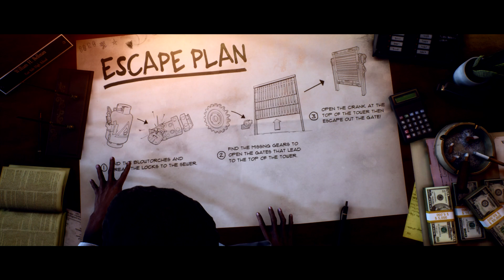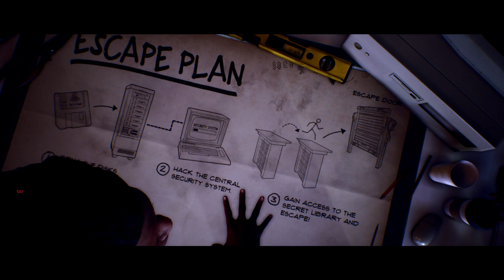Last Year: The Nightmare - Gameplay Part 3 (PC DISCORD)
Putting the emphasis on team-based strategy and objectives, Last Year: The Nightmare is a 6-player online action game in which five players work together and attempt to escape while fighting back deadly killers controlled by the sixth. Each of the five players pick a survivor and a class, while their rival has three different enemies to choose from, each with a unique style of play, signature weapon and gruesome tactic.